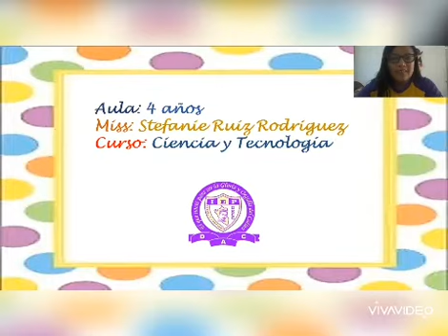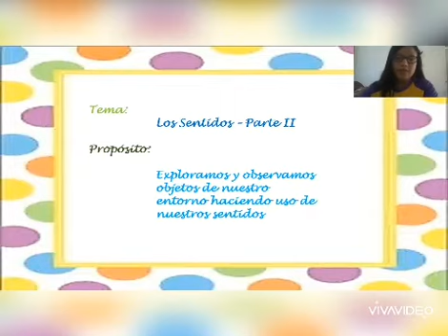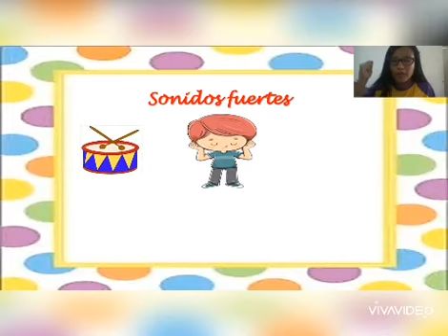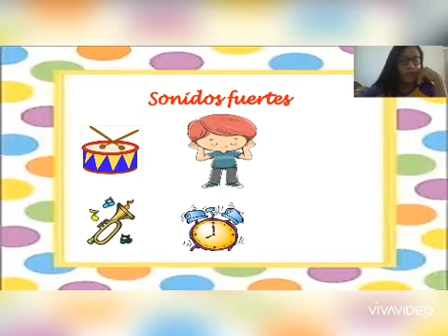Inicial 4 años CTA 14 mayo 1